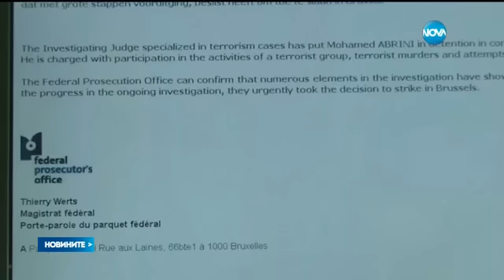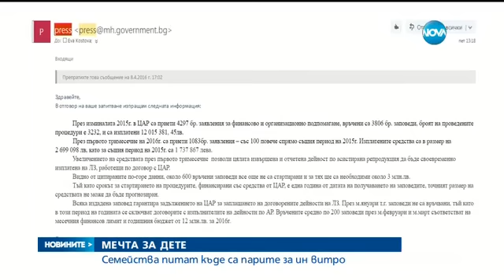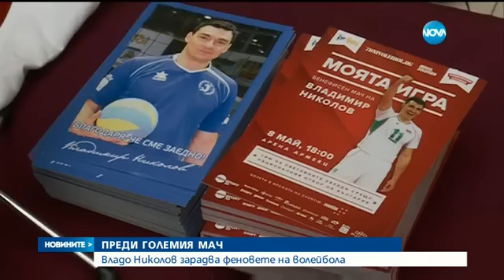Новините на Нова (20.04.2016 - централна емисия)